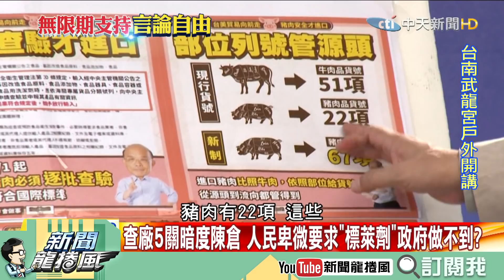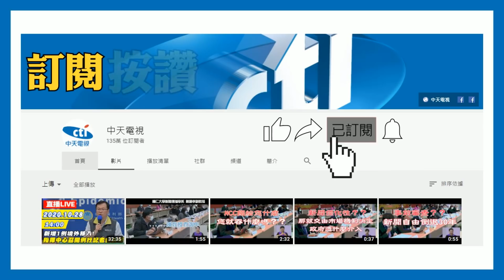【精華】民生議題基層感受最深！ 魚丸湯老闆怒嗆蘇貞昌：蘇阿伯，有膽出來跟我辯！